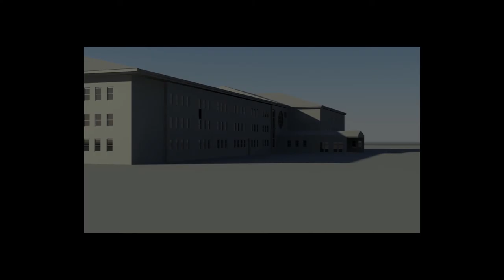computer animationm demo reel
3d animation and modeling programs used- 3ds max, Maya, Mudbox,

in 11th grade made for my visit to full sail university to show my knowledge of the programs